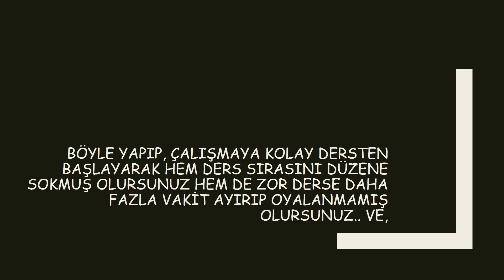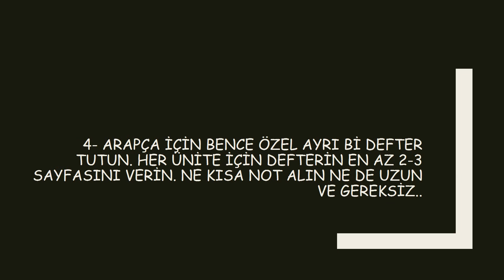AÖF İlahiyat Derslerine Nasıl Çalışılır? (5 Madde)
İyi, çalışmalar :)
Keyifli izlemeler. Görüntüleme artınca devamı gelecek..